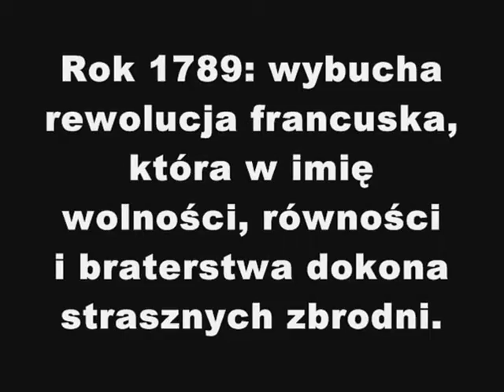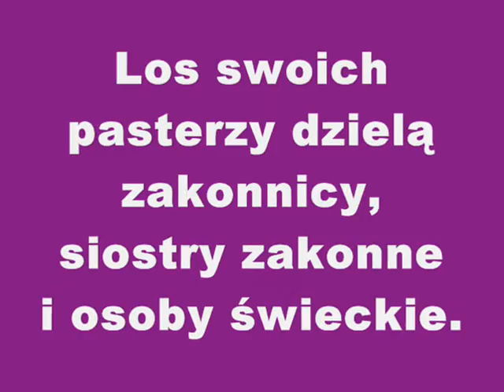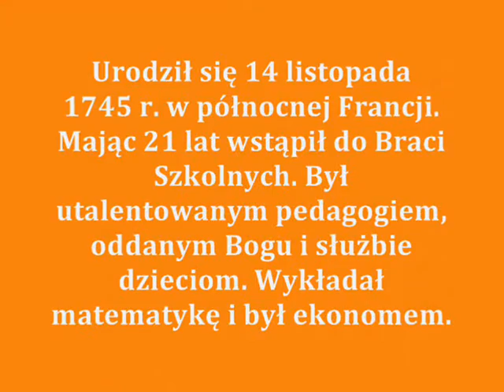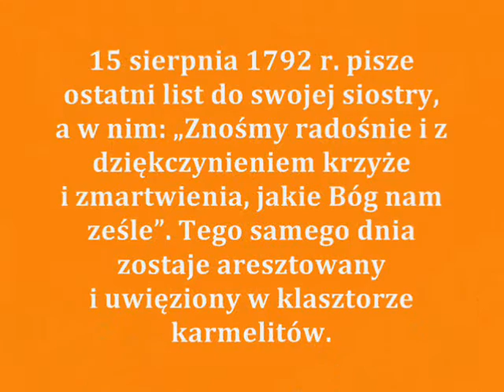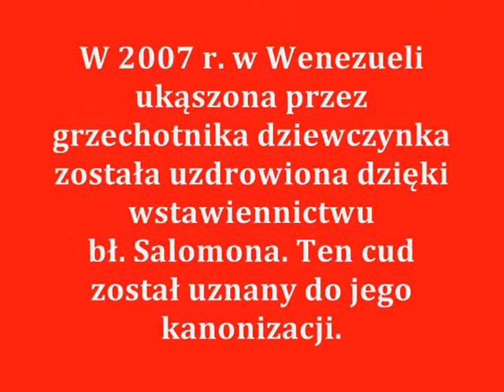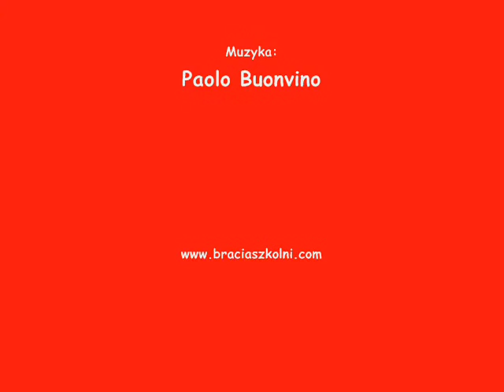W wirze rewolucji